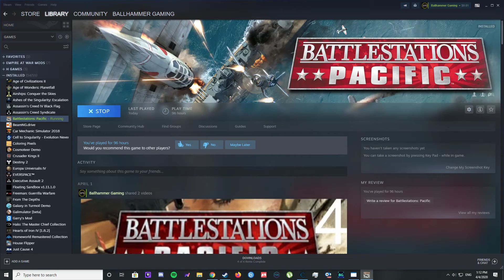Battlestations: Pacific | U.S. Campaign | Mission 5 : 1st Battle of Guadalcanal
For FREEDOM!!!
idk what to put here ¯\_(ツ)_/¯